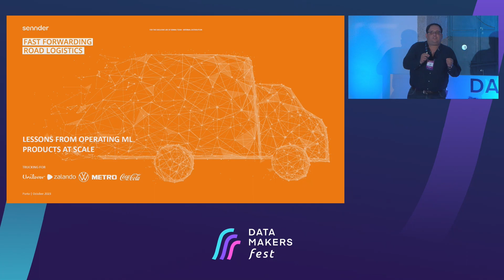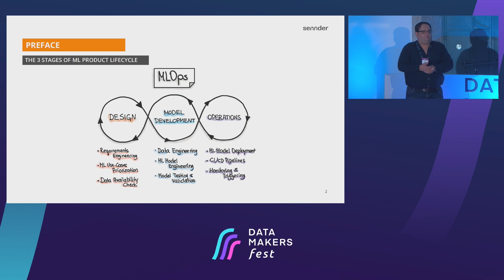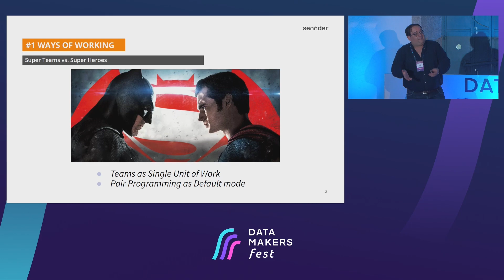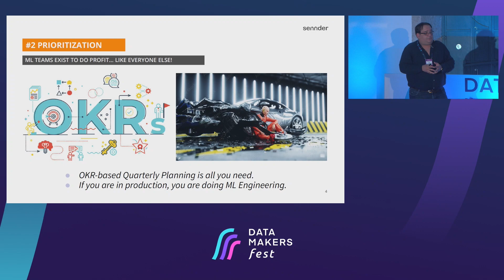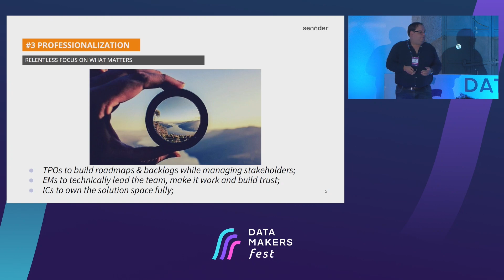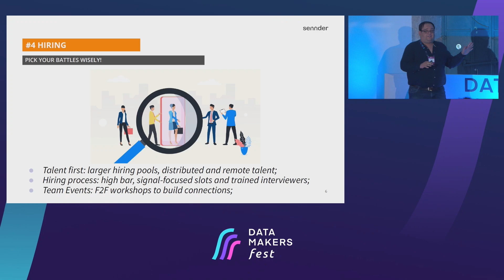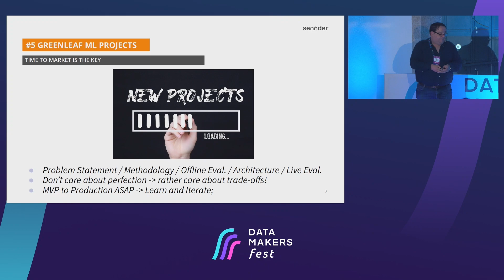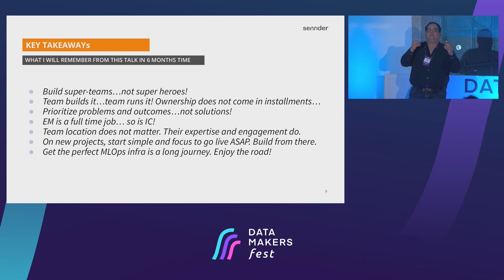Lessons from operating ML teams and products at scale by Luis M. Matias | Data Makers Fest 23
AI & ML Engineering are still in their infancy. 95% of the projects fail to have any impact on companies' P&L. How can we change that?

In that talk, the speaker brought in some lessons from their 14 years of experience in building great AI-intensive teams and products. There were tons of tips on how to recruit talent, retain them, set teams for success, and organize the ML product lifecycle.

The speaker talked about remoteWork, agility, zeroStack vs. fullStack data scientists, how to approach greenleaf ML projects, the eternal "us and them" with engineering, and, of course, the MLOps landscape and how to navigate it at that time.

If you love watching talks like this one, consider joining us in person at the next event

Our channel features talks for anyone building products and services with and around data.